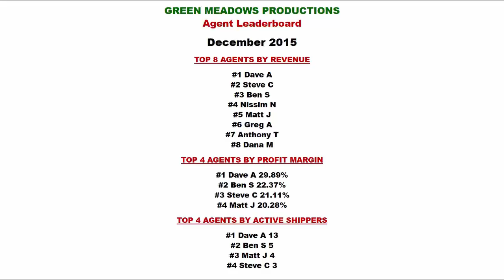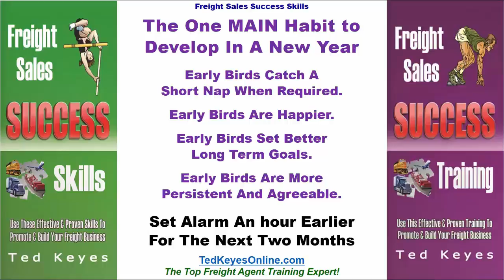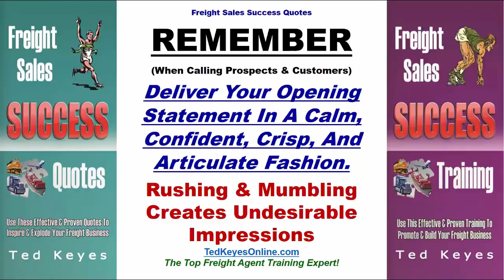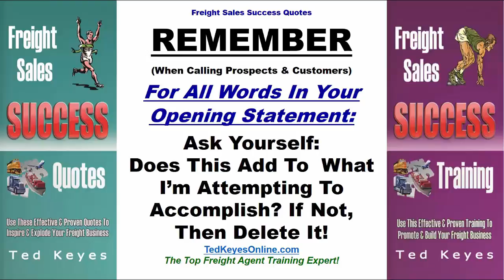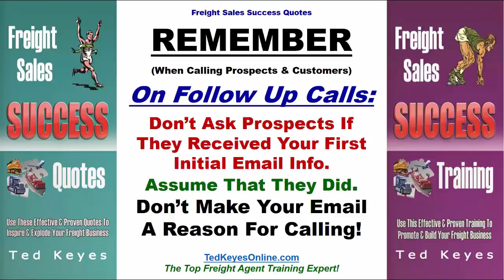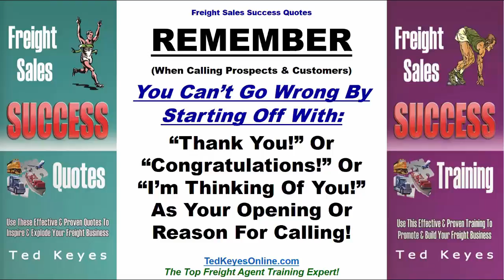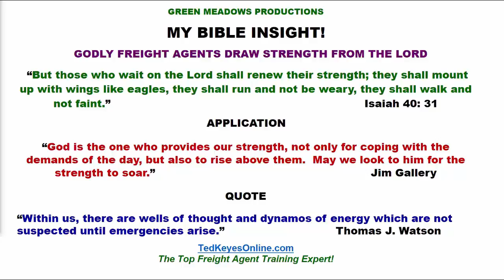[TKO] ♦ One Main Habit To Develop In A New Year! ♦ TedKeyesOnline.com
One Main Habit To Develop In A New Year!

There are hundreds of blogs available on the internet referencing studies that talk about “getting up early is the right thing to do, and how becoming an early bird leads to success…”  However, most individuals feel that working late and sleeping in is just plain easier.

Have you read any of those blog posts but still struggle to get up early?  Well, it’s time to commit now to waking up early.  Being an early bird is challenging, but studies show the benefits far outweigh your struggles.

Early Birds Are More Productive.

Early Birds Are Most Successful.

Early Birds Have More Time In The Day.

Early Birds Catch A Short Nap When Required.

Early Birds Are Happier.

Early Birds Set Better Long Term Goals.

Early Birds Are More Persistent And Agreeable.